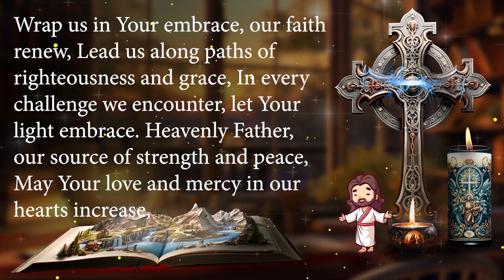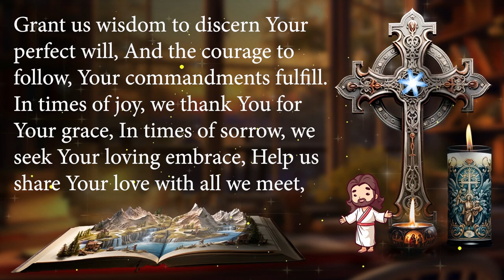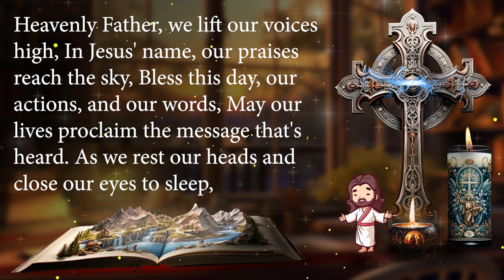🛑 Don't Skip, Listen to this prayer everyday God Says Today I God Chose you to watch this